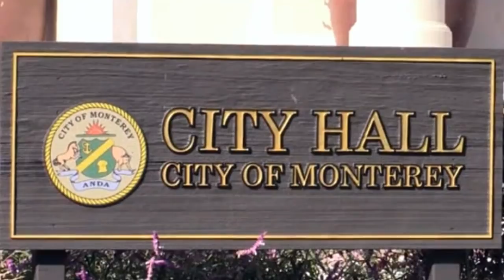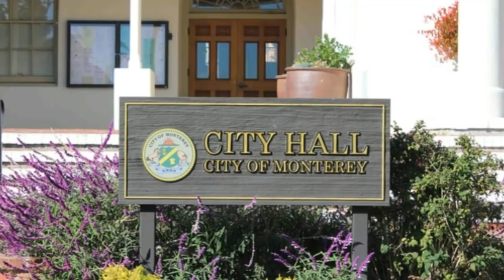В американском городе Монтерей, 9 ноября объявлено Днём государственного флага Азербайджана.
В городе Монтерей в штате Калифорния, США, отметили 100-летие государственного флага Азербайджана.

По инициативе Генконсульства Азербайджана в Лос-Анджелесе, расположенная в центре города Монтерей, улица Алварадо, была украшена от начала до конца флагами Азербайджана.

Кроме того, 9 ноября объявлено в Монтерее Днем государственного флага Азербайджана. В связи с этим мэр города Клайд Роберсон (Clyde Roberson) подписал соответствующую декларацию.

В декларации отмечается, что Азербайджан  на международном уровне признан моделью успешной страны, где в условиях мира и гармонии проживают вместе мусульмане, христиане и евреи.
В декларации также отмечено, что города Монтерей и азербайджанский Лянкяран стали побратимами в 2011 году.